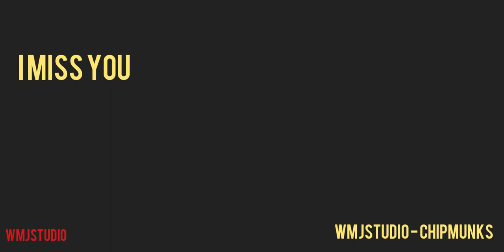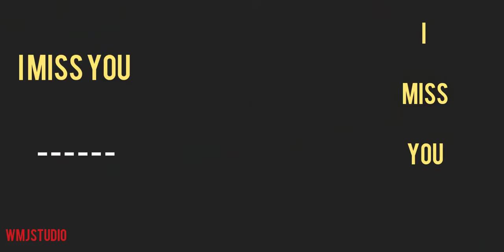Rayvanny Ft Zuchu - I Miss You (Official Chipmunks Music Audio) Ve3